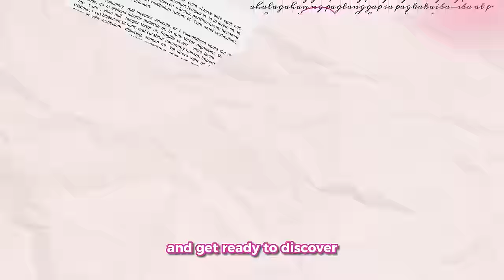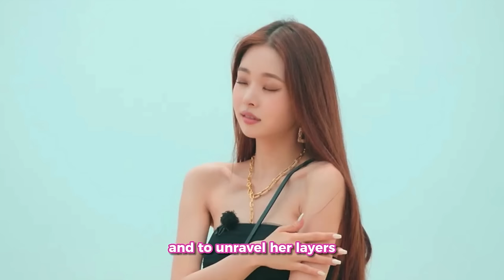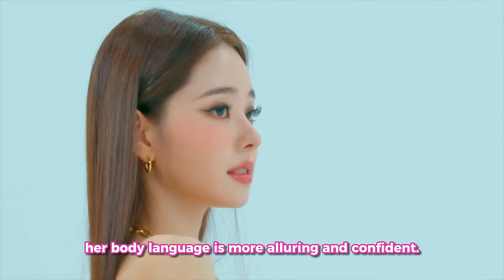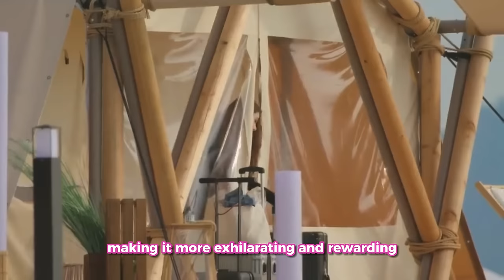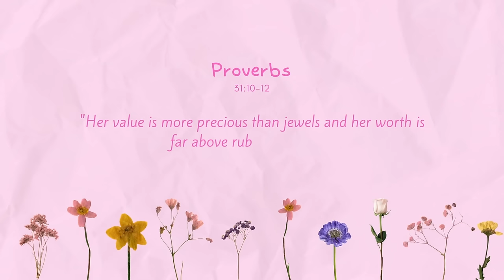EXPOSED: The Jia Effect Decoded | Be MAGNETIC & IRRESISTIBLE Like Song Jia from Single's Inferno Pt1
Welcome to Fiercely Feminine, where we explore everything feminine, from fashion and beauty to faith, self-care and personal growth. Join me as we dive into tips and tricks to help you embrace your femininity and become the fiercely feminine woman you were born to be. As a contestant on the popular Korean show Single's Inferno, Song Jia has captured many hearts around the world.  In today's episode, we will discuss 6 key traits of Jia Song that make her so feminine, magnetic, and captivating. So grab a cup of tea, sit back, and enjoy the video!

How to have confidence, charisma and charm like Song Jia from Single's Inferno. Jia's Femininity Secrets: 6 Key Traits of Jia Song that Make Her Highly Feminine, Irresistible, and Magnetic. Fiercely Feminine Ep. 07. Single's Inferno Korean Netflix Series, K-drama, K-pop. The Freezia Song Jia mindset. Jia motivation ENG SUB. The Song Jia Effect Decoded: Unleashing Your Irresistible Feminine Charm.